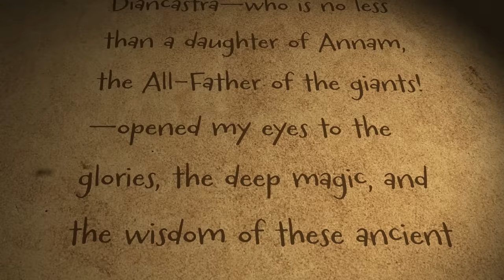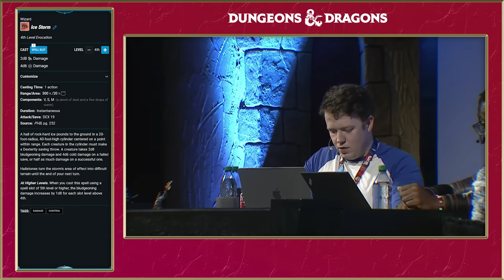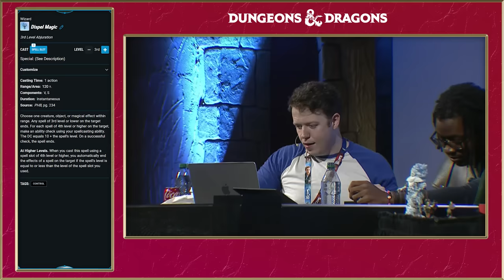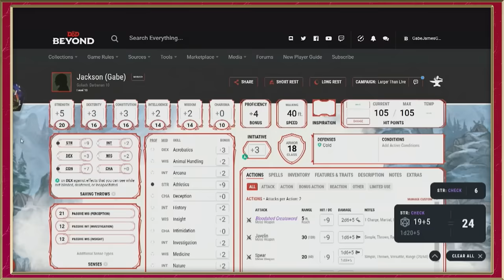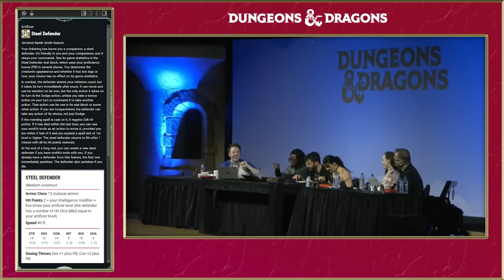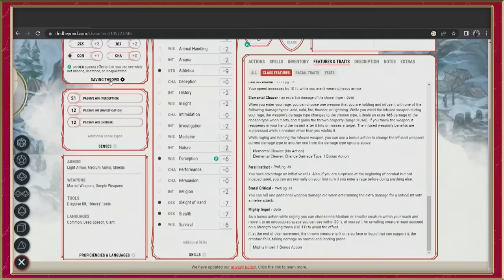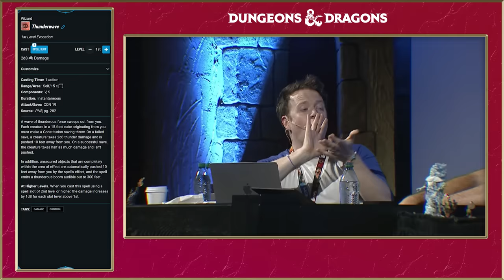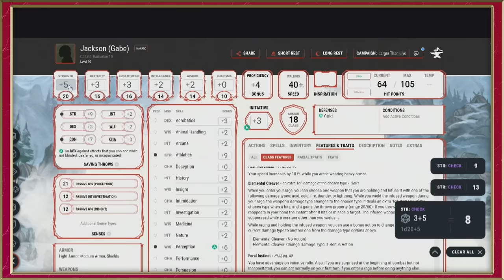Live at Gen Con w/ Brennan Lee Mulligan | D&D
Join DM Brennan Lee Mulligan for a Giant-Size Adventure played LIVE at Gen Con 2023 w/ players Jeremy Crawford, Dael Kingsmill, Erika Ishii, Luis Carazo and Gabe Hicks! Follow a group of determined seekers from the world below as they quest through a cloud giants' castle for knowledge, family and adventure in this original adventure featuring elements from the new book "Bigby Presents: Glory of the Giants!"

►► Colossal wonders. Unexplored lore. A wealth of new giant-themed player options. Discover more in Bigby Presents: Glory of the Giants, available now

Cast & Character Sheets (warning: character sheets may contain spoilers):

DM:
Brennan Lee Mulligan (he/him) is a writer, performer, and game master. He's the creator and resident DM of "Dimension 20," the actual play tabletop RPG series from CollegeHumor's Dropout channel, as well as co-creator of the narrative play podcast "Worlds Beyond Number," with Erika Ishii, Lou Wilson and Aabria Iyengar, which is available now. Follow him on Instagram

Players:
Dael Kingsmill (she/her) has made a home for herself on YouTube as a storyteller, homebrewer, and all-around nerd. As co-host of The Eldritch Lorecast she discusses design philosophy and the latest TTRPG news on a weekly basis, and she can be found playing a wood elf invoker with a talking ruby arm in MCDM’s Dusk. Follow her on Instagram

Erika Ishii (all pronouns) is known for their voiceover work, starring as Valkyrie in Apex Legends, Ana Bray in Destiny 2, Kitsune in Call of Duty: Warzone, and more. Erika is a co-creator of record-breaking narrative play podcast Worlds Beyond Number and performs with Dimension 20, Critical Role, The McElroy Family, and College Humor’s Dropout. Follow them on Instagram

Gabe Hicks (he/they) is a cosplayer, stunt artist, voice actor, and game designer from the East Coast. He founded a company called Mythic Grove that designs Tabletop and Video games with an emphasis on games to represent not just himself but anyone in the community. "Make things weird because weird is something people will remember." Follow him on Instagram

Jeremy Crawford (he/him) is the rules architect of 5th edition Dungeons & Dragons. He led the design of the Player’s Handbook and Tasha’s Cauldron of Everything and co-led the design of many other books, including the Dungeon Master’s Guide and Xanathar’s Guide to Everything. He’s worked on a variety of games, including 3.5 D&D, 4th edition D&D, Blue Rose, Mutants & Masterminds, and Warhammer Fantasy Roleplay. Follow him on Twitter

Luis Carazo (he/him) was born in Cartagena, Colombia and emigrated to the US at the age of three with his family. He has appeared on tv shows such as S.W.A.T., Criminal Minds, Grey's Anatomy, NCIS Los Angeles, as well as others, and he was Will Ferrell's "padre" in Casa de mi Padre (in flashbacks of course). He was also in the award winning film 'Mob Rules' starring Lennie James, 'Addicts' with Michael K Williams, and was in the Los Angeles Ovation Award winning plays "The Pliant Girls" and "Time Alone", the latter of which was written by academy award nominee Alessandro Camon and starred Tony winner Tonya Pinkins. In the ttrpg play space Luis has played Zerxus on Critical Role's "Exandria Unlimited: Calamity," Nines Rodriguez on "LA by Night", among other ttrpg appearances. Follow him on Instagram